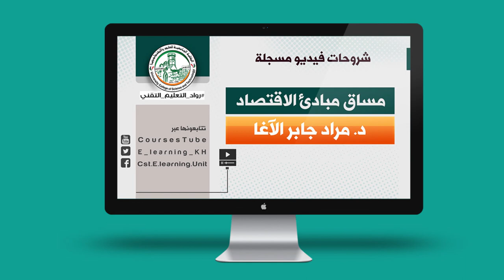محاضرة الفصل الثالث الطلب والعرض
شروحات مساق مبادئ الاقتصاد